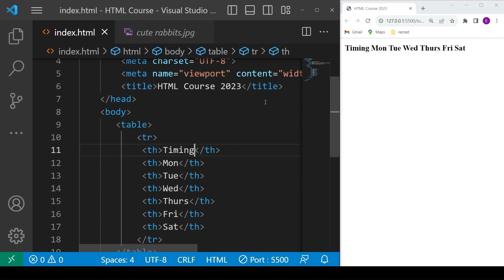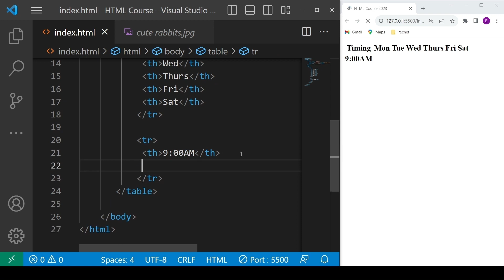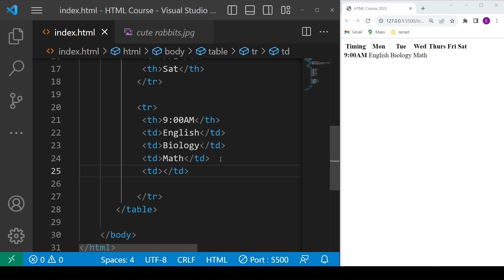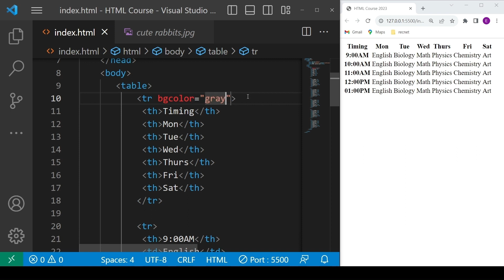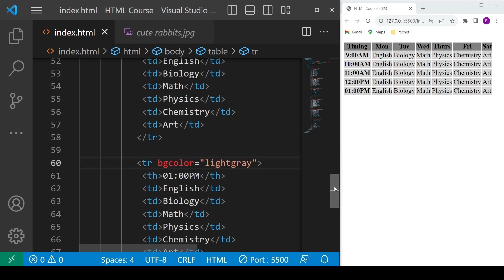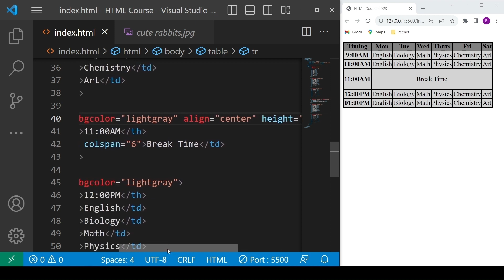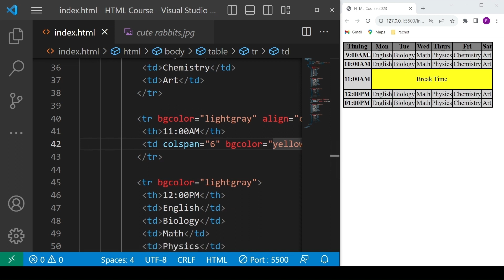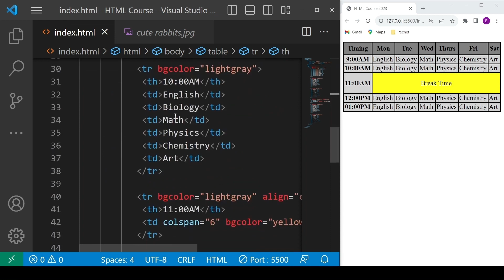Learn and Create HTML Tables in 13 Minutes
Welcome Guys, Today in this video we are going to create a Time Table in HTML..